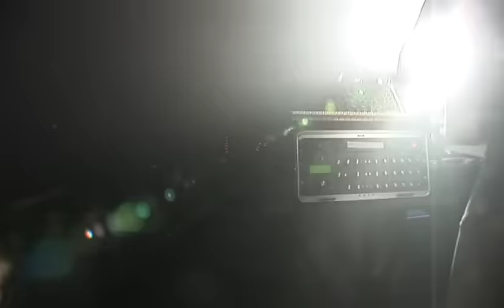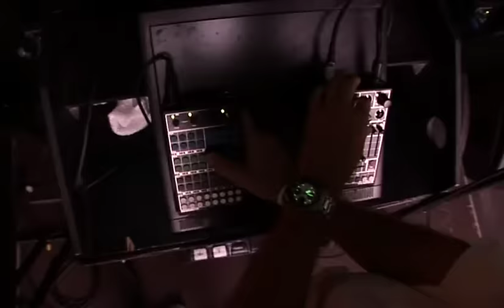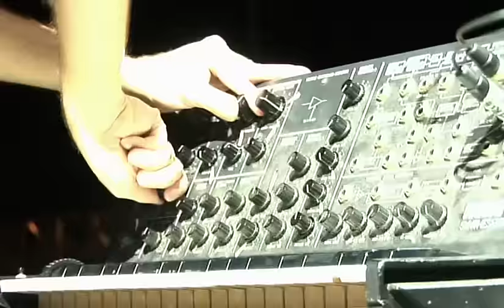Soulwax - Nite Versions Live At Fabric (And 120 Other Places)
From "Part Of The Weekend Never Dies" DVD

Soulwax, voltem, por favor! :(

V O L T E M